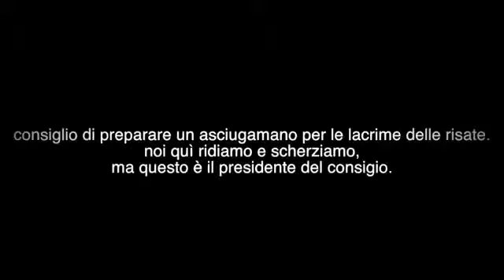Renzi che parla inglese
Fatto da ytp

Video divertentissimo!!!